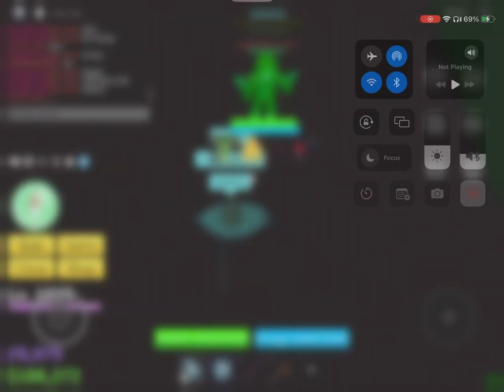fully mastering e claw ( blox fruits series part 4 stage 2 )